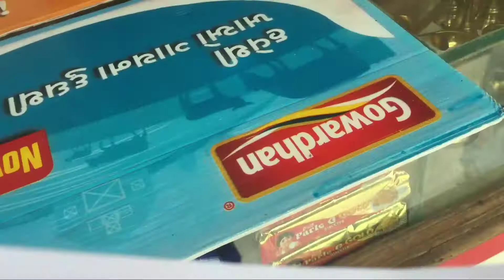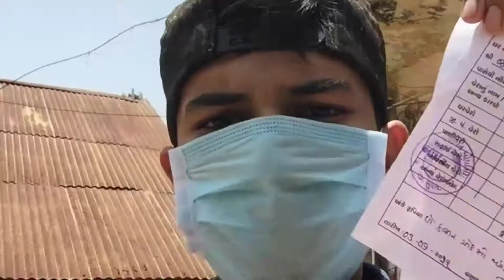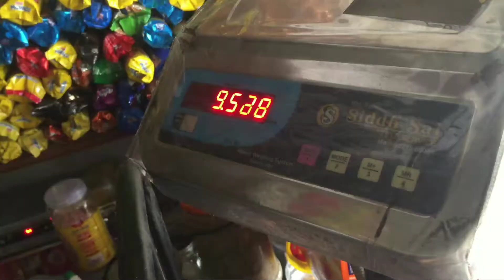Giving Her a Chocolate? 🍫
Hello People,
Here's a glimpse of my Day, Hope you enjoy watching it!